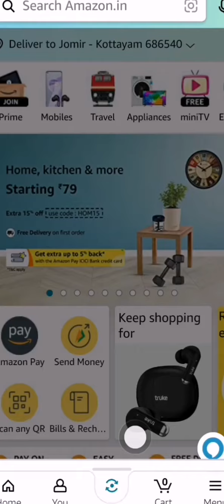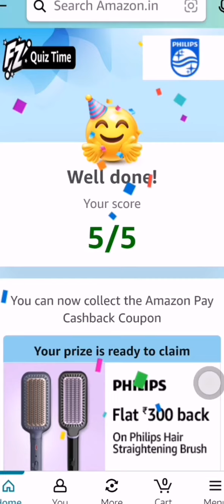Philips-Your Hair Your way Quiz Answer | Amazon quiz today 04 March 2023